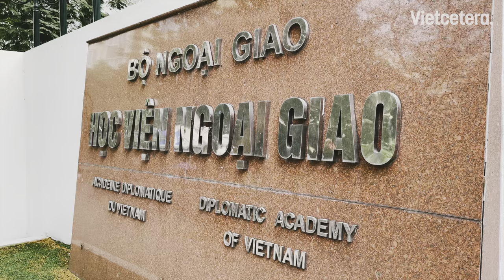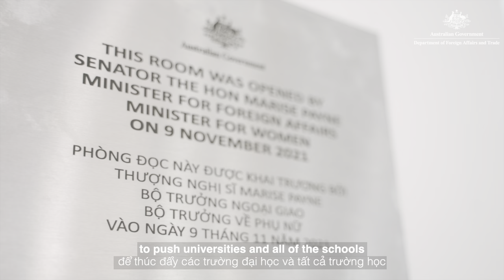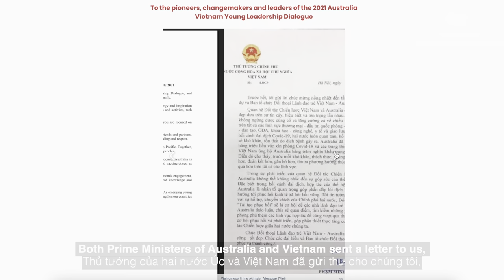The future of Vietnamese higher education - Dong Anh Nguyen | Vietnam Surges Series EP01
Dong Anh Nguyen - Vice Dean of the Faculty of International Communication at the Diplomatic Academy of Vietnam and AVYLD 2021 Alumni - joins the Vietnam Surges Series to share his insights on what a successful partnership between Australia and Vietnam looks like in the Education sector.

Vietnam Surges Series is undertaken by Australia-Vietnam Leadership Dialogue and the Australian Government Department of Foreign Affairs and Trade, consists of 12-video series that will provide practical insights and highlight unique perspectives from Vietnamese leaders and experts to promote Australia-Vietnam bilateral economic engagement, and foster the people -to-people link for stronger partnerships between Australia and Vietnam.

Throughout the series, you will hear from local business leaders and innovators in Vietnam who share insights into some of the most dynamic and exciting industries in Vietnam such as agriculture, education & ed-tech, food and beverage, technology, sustainable city development, and tourism.

For more information about Australian Government Department of Foreign Affairs and Trade Enhanced Economic Strategy

In addition, we would love to listen and know more about your engagement with the series through the survey

Đồng Anh Nguyễn - Phó chủ nhiêm Khoa Truyền thông Quốc tế, Học viện Ngoại giao Việt Nam đồng thời là đại biểu AVYLD 2021 - tham gia chương trình Vietnam Surges Series để chia sẻ những hiểu biết của mình về mối quan hệ hợp tác thành công giữa Úc và Việt Nam trong lĩnh vực Giáo dục.

Chương trình Vietnam Surges Series được Tổ chức Đối thoại Lãnh đạo Australia-Việt Nam phối hợp với Bộ Ngoại giao và Thương mại Australia phát động. Chuỗi chương trình bao gồm 12 video đem đến những kiến thức thực tiễn, đồng thời tô bật những quan điểm độc đáo của các nhà lãnh đạo và chuyên gia Việt Nam nhằm thúc đẩy cam kết kinh tế song phương và tăng cường giao lưu nhân dân để thắt chặt quan hệ đối tác bền vững giữa Australia và Việt Nam.

Trong mỗi video thuộc chuỗi chương trình, bạn sẽ được nghe các nhà lãnh đạo doanh nghiệp địa phương và các nhà cải tiến tại Việt Nam chia sẻ những quan điểm độc đáo về một số ngành năng động và thú vị nhất ở Việt Nam như nông nghiệp, giáo dục & công nghệ giáo dục, thực phẩm và đồ uống, công nghệ, phát triển thành phố bền vững, và du lịch.

Tìm hiểu thêm về Chiến lược Tăng cường hợp tác kinh tế Australia-Việt Nam